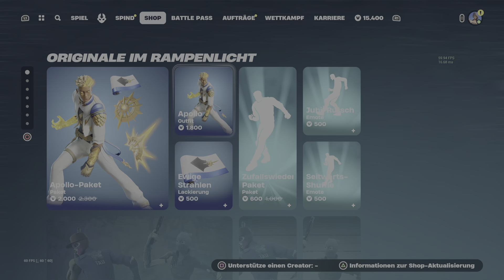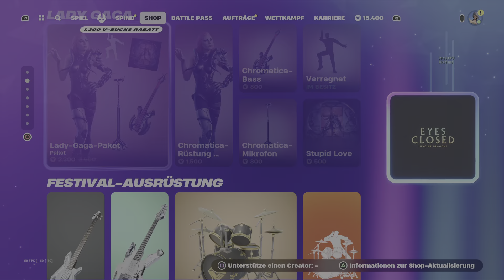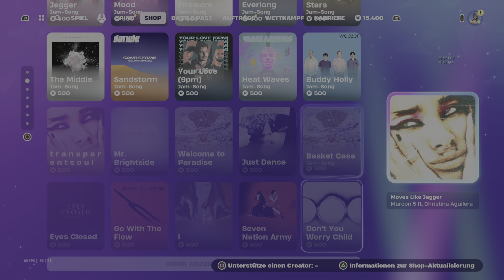FORTNITE Daily Item Shop 16.04.2024 deutsch NEU